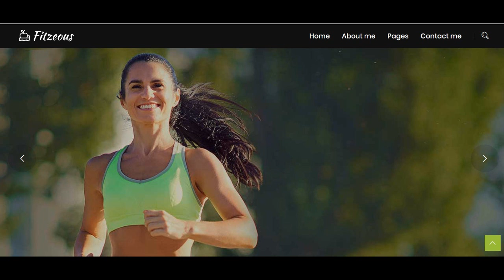shoulder massage near me Banstead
shoulder massage near me Banstead If you are looking for shoulder massage near me Banstead, then watch this video to learn everything you need to know about shoulder massage near me Banstead